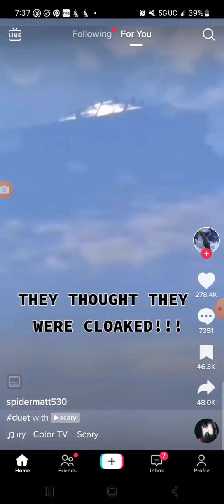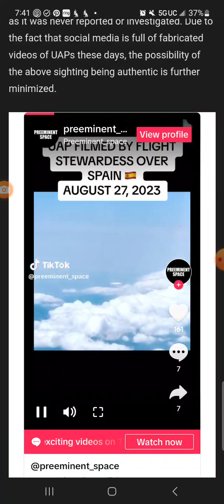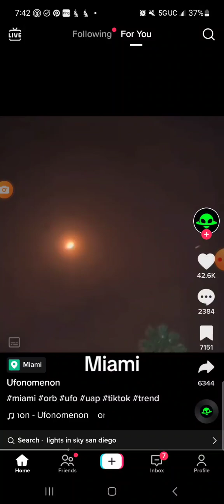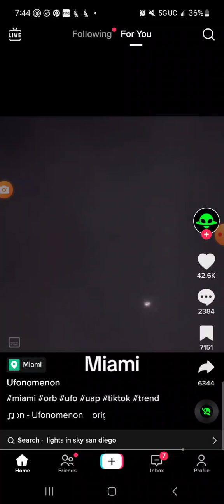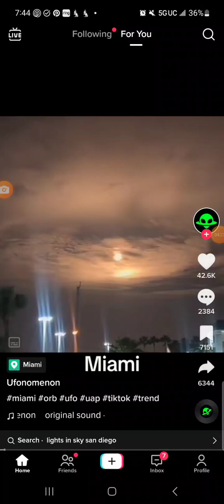Earth Bound Chariots 🛸🛸🛸are getting bigger and bigger...??? Your thoughts 🤔